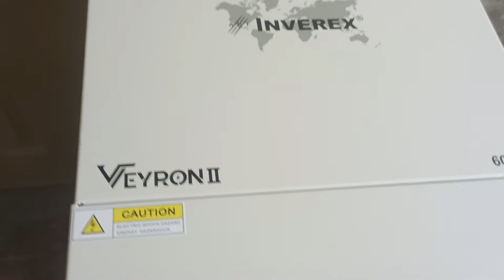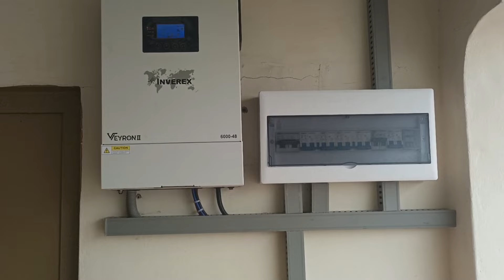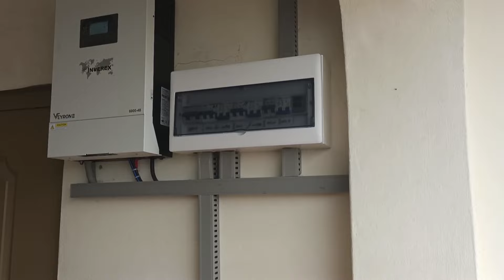6kw Solar System 2 Ac or Ghar Ka Sarra Load Aik Sath Chalain.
6kw Solar System 2 Ac or Ghar Ka Sarra Load Aik Sath Chalain.

We Mostly Upload Videos About Renewable energy content .
3kw 4kw 5kw 6kw to 1Mega watt solar system.
Longi himo5.
Longi himo6.
Longi himo7.
Longi N Type .
Jinko Solar.
Trina Solar.
Candian Solar.
JA Solar.
Maysun Solar.
Rena Solar.
Reni Solar.
Inverex Solar.
Mustang Solar.
N type solar panels.
P type solar panels.
Solar .
Solar panels real or fake.
Real solar panels.
Fake solar panels.
How to identify real solar panels.
How to identify fake solar panels .
Solar panels.
Solar system.
Solar tubewel.
Solar stands.
Solar structure.
Netmeetring.
Green meter.
Gross meter.
Bidirectional meter.

3.2 kw solar system.
5kw solar system.
6kw solar system.
8kw solar system.
10kw solar system.
12kw solar system.
15kw solar system.
20kw solar system.
Atta chaki.
10 hp atta chakki.
15hp atta chakki.
20hp atta chakki.
Atta machine.
Solar Tubewel.
And ongrid solar system installation.